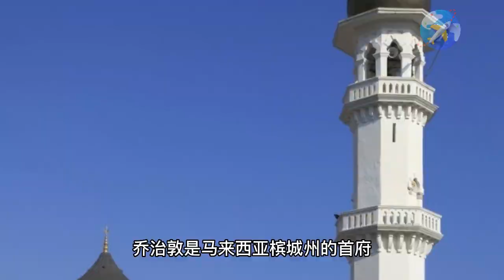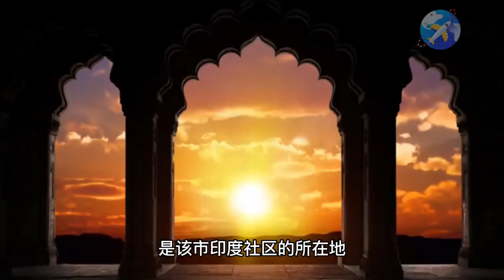旅行: Malaysia Georgetown 马来西亚乔治市的景点 (3 Minutes)